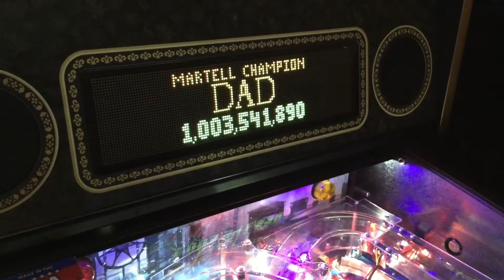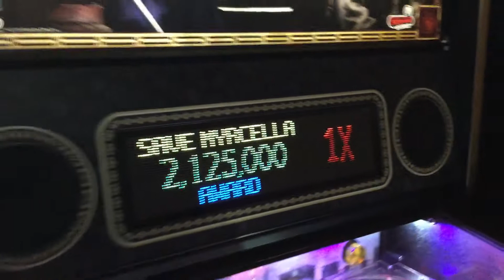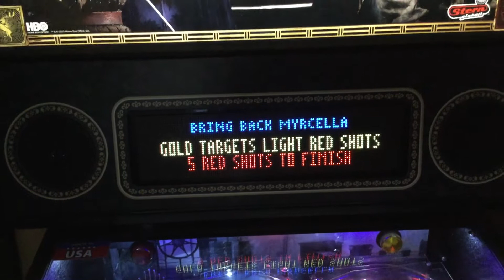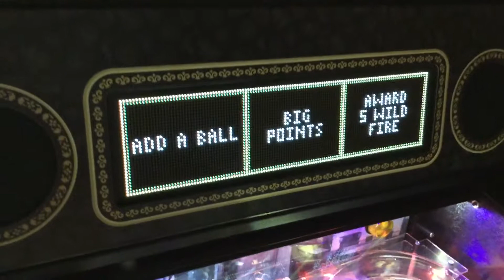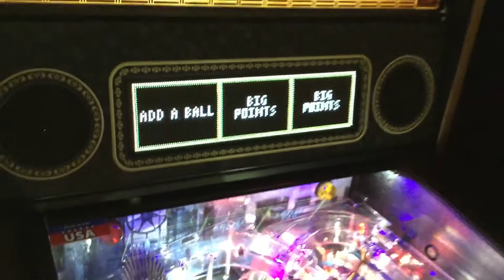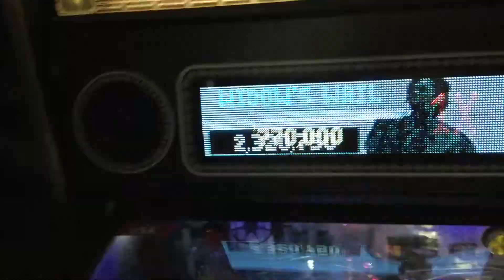Game of Thrones Pinball LED Display by ColorDMD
GoT Pinball in full color!  Looks absolutely stunning with the new LED display.  Video has been shot from multiple angles and distances to compare to the LCD display option from ColorDMD.